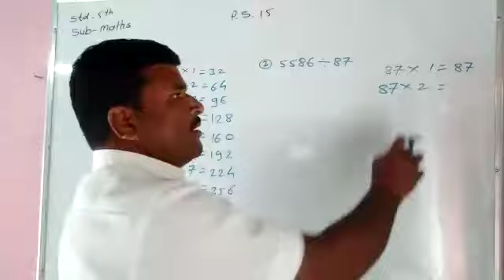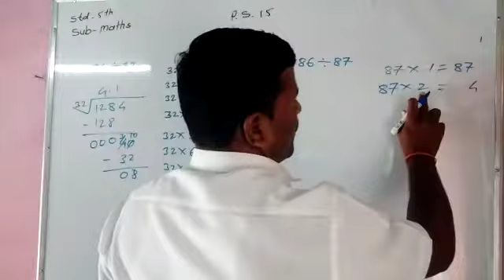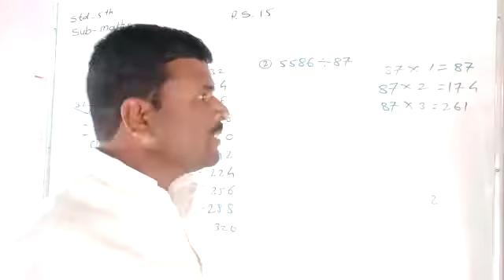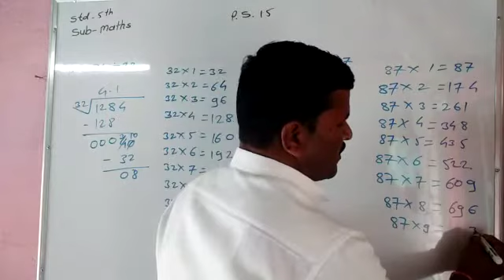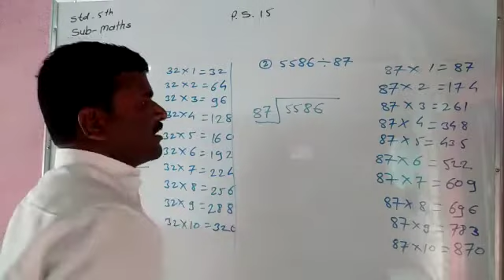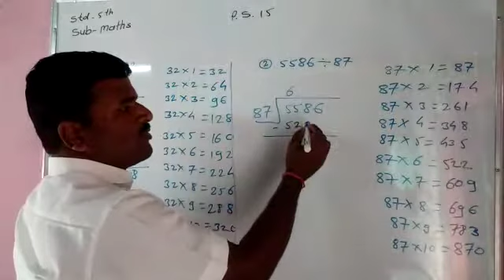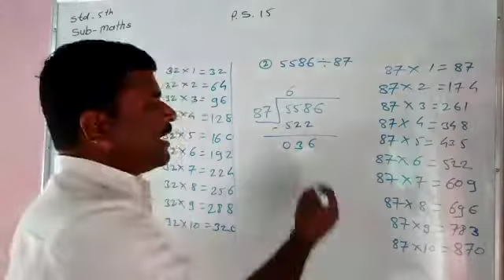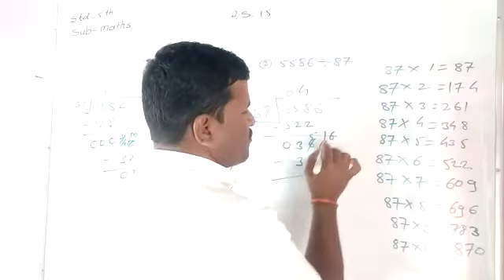पाचवी गणित - ps. - 15 - भाग 3/3.